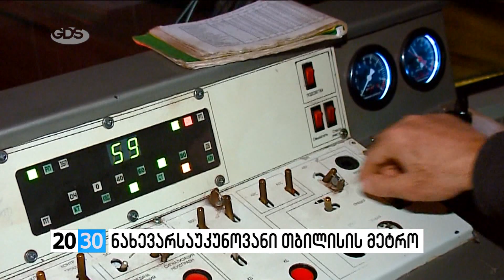თამარ ცხომარია - ნახევარი საუკუნის თბილისის მეტრო /2030 (09.02.2016.)/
✔ნახევარი საუკუნის თბილისის მეტრო - ნახეთ თამარ ცხომარიას საავტორო რეპორტაჟი დღეს 2030-ში.